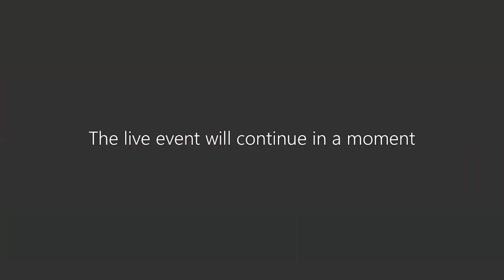Lockdown compliance and pandemic fatigue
How can the government keep the public on board with coronavirus restrictions?

A rise in Covid-19 cases has forced the government to put England into a second national lockdown. But, in contrast with the spring, some experts think people are less likely to follow the rules this time around. Is this due to growing confusion, a loss of faith in what the rules are trying to achieve, or are people simply growing tired of the restrictions on their lives? How should the government respond to any drop in adherence – and where does the balance lie between helping individuals to comply or punishing them when they don’t?

To discuss these issues, we were delighted to welcome:

Chris Cook, Contributing Editor at Tortoise
Ann John, Professor in Public Health and Psychiatry at Swansea University and Chair of the National Advisory Group to the Welsh government
Stephen Reicher, Professor of Social Psychology at the University of St Andrews and member of SPI-B
Anthony Yates, former Professor of Economics at the University of Birmingham

The event was chaired by Emma Norris, Director of Research at the Institute for Government.